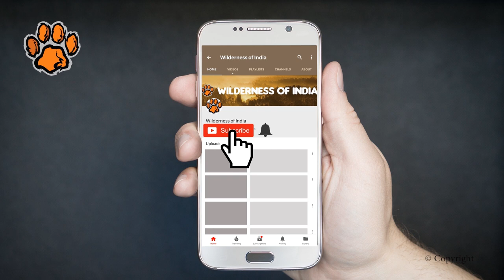Mating Games : Spotted Deer Aggressive for Mating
If you like Home Stay - must try Tiger Home Ranthambore for homely stay.